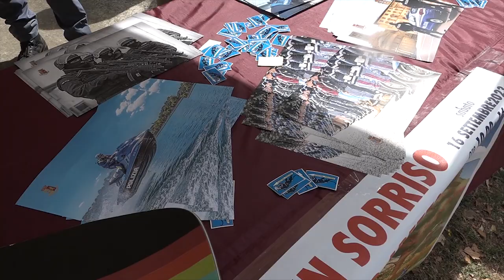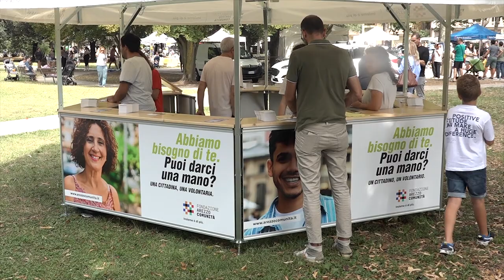Al parco Pertini una giornata di sport, salute e solidarietà. Presente anche Geronimo Stilton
Geronimo Stilton, il topo giornalista direttore dell’Eco del Roditore, protagonista al parco Pertini.
Una vera festa finalizzata alla divulgazione di valori sociali.
“Un sorriso per Arezzo” è stata una giornata di sport, salute, spettacolo e solidarietà a favore del Calcit.